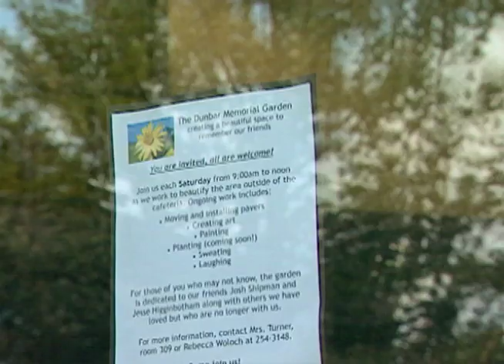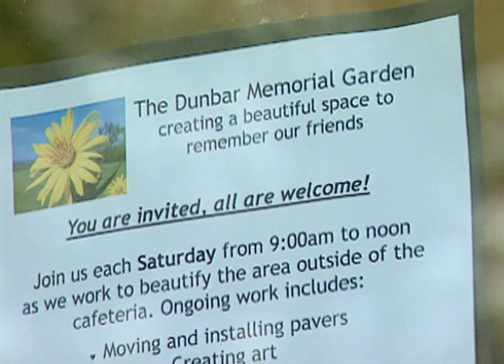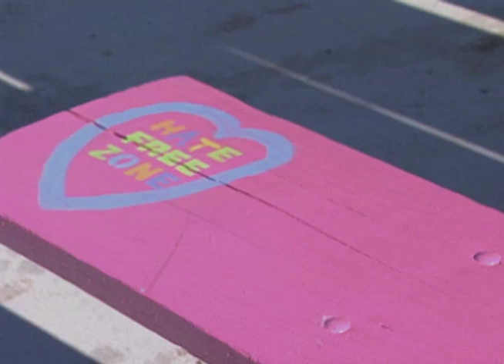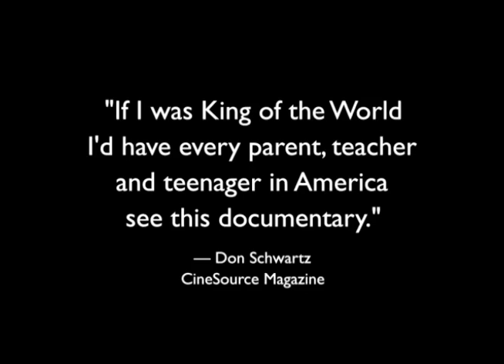Making of Straightlaced (5 minute excerpt)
Meet Debra Chasnoff (director/producer) and Sue Chen (producer) of Straightlaced: How Gender's Got Us All Tied Up, and hear some behind the scenes stories from this award-winning film.